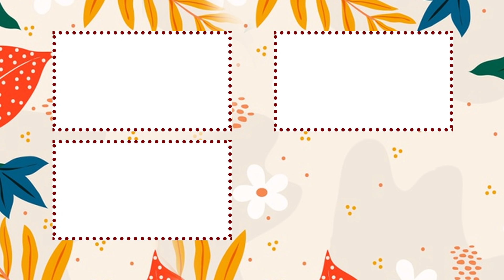Chị gái NGĂN EM GÁI BẤM NÚT vì không thích chàng trai và cái kết CÔ GÁI CÃI LẠI LỜI chị IBMHH